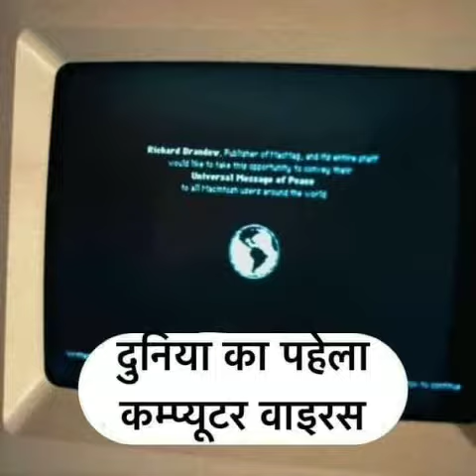20 Interesting fact ...that you are too late to google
List of Inventions and Inventors Questions:

Q.1 Who invented Air Conditioning?

Ans. Willis Carrier in 1902.

Q.2 Who invented Atomic Bomb?

Ans. J. Robert Oppenheimer with his team in 1945.

For Preparation of Competitive Exams very important General Science Questions.

Q.3. Who is the inventor of Ball-Point Pen?

Ans. Ladislo Biro in 1938.

Q.4 Who invented the internet?

Ans. Robert E. Kahn and Vint Cerf.

Q.5 Who invented the mobile phone?

Ans. Martin Cooper.

Q.6 Who invented Electric Chair?

Ans. Thomas Edison in 1888.

Q.7 When was Macintosh Computer invented?

Ans. in 1984 by Apple Inc.

Q.8 When was MS-DOS invented?

Ans. in 1981 by Microsoft Corporation.

Q.9 Who invented ceiling fans?

Ans. Philip Diehl in 1882.

Q.10 Who invented Electric motor?

Ans. William Sturgeon, Emily Davenport, Thomas Davenport, Michael Faraday.

Q.11 Who is an inventor of Insulin?

Ans. Frederick Banting & Charles Best in 1921.

Q.12 Who is the inventor of Television?

Ans. John Logie Baird in 1926 (demonstration of moving object televised).

Q.13 Who is the inventor of medical Thermometer?

Ans. Thomas Albert in 1867.

Q.14 Who is considered as the inventor of Video games?

Ans. Ralph Baer in 1967.

Q.15 The name of the inventor of Telephone—

Ans. Alexander Graham Bell in 1876.

Q.16 Who created Automobile, internal combustion (gasoline-powered)?

Ans. Karl Benz in 1885 (1st patent issued for the gas-fueled car).

Q.17 When was the first Fire-engine created?

Ans. in 1518 by Anthony Blattner.

Q.18 When was Helicopter (first manned vertical lift-off) invented?

Ans. in 1907 by Louis and Jacques Brigued.

Q.19 Who invented the Typewriter?

Ans. William A Burt in 1829 (first US patent).

Q.20 Who is credited for the invention of a Chocolate bar?

Ans. Francois-Louis Cailler in 1819.

Q.21 Who invented the Postage stamp (adhesive)?

Ans. James Chalmers in 1834.

Q.22 What is the name of the inventor of Postcard?

Ans. John P Charlton in 1861.

Q.23 Who created the first Lego?

Ans. Gottfried Kirk Christiansen in 1955 (registered trademark).

Q.24 The Telegraph is invented by –

Ans. Samuel Morse.  {1837 (patent)1838 (public demonstration)}

Q.25 Who invented the DNA (structure)?

Francis Crick, James Watson, Rosalind Franklin in 1953.